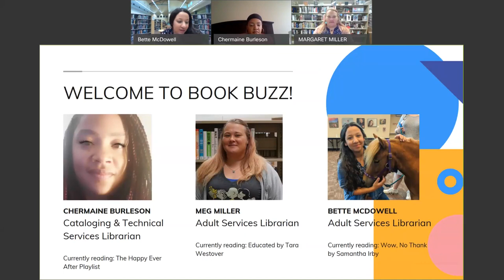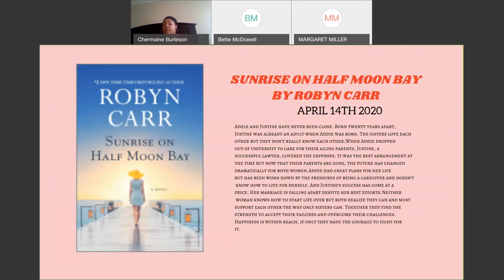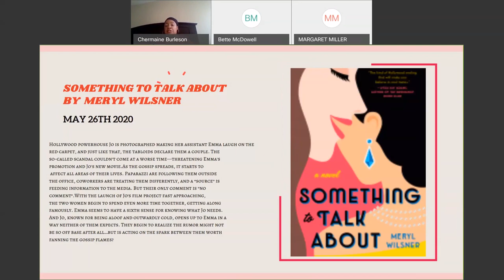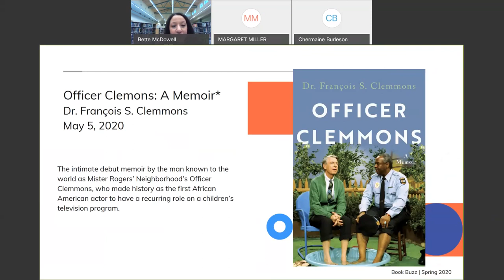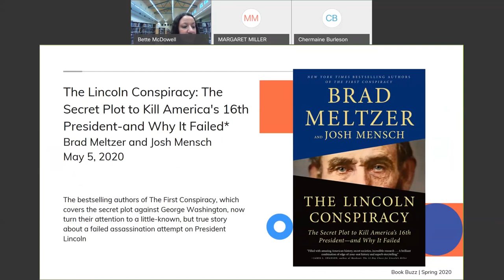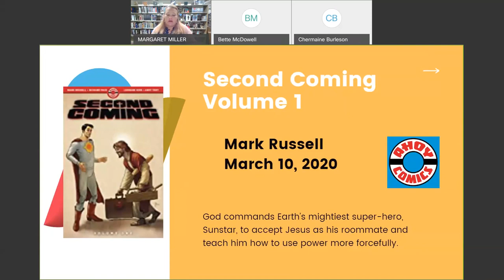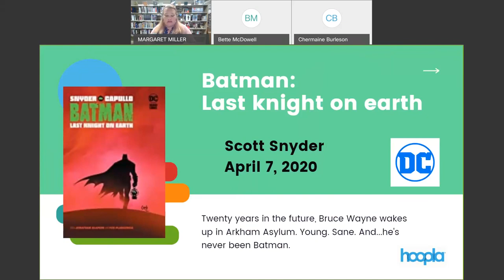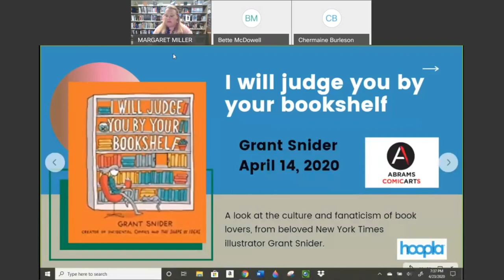Virtual Book Buzz - 04/23/20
Adult Services Librarians Bette, Meg, and Chermaine gave wonderful presentations via Webex about new and upcoming releases! Most titles presented will be available via our online resources. All will eventually be available at the library.